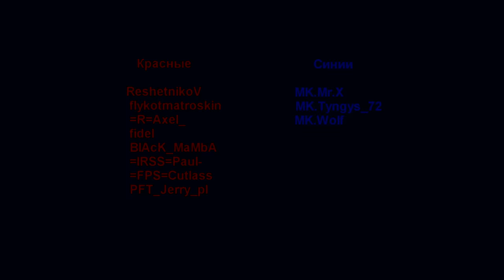IL-2 Battle of Stalingrad "Machines Killers (MK)" (MK.Mr.X)